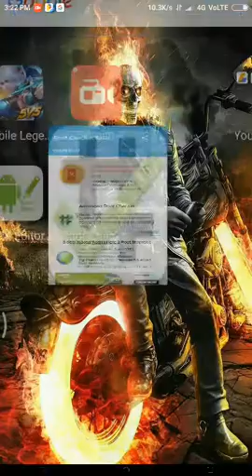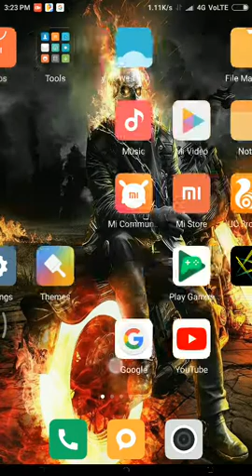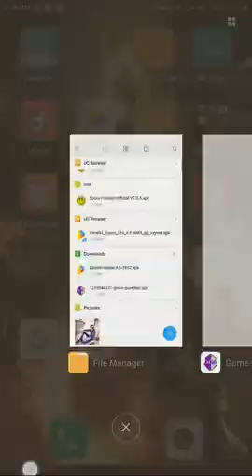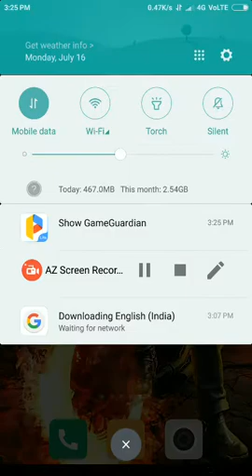How To Install Game Guardian Without Root Phones With Proof 100% Working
How Run Game Guardian Without Root Phone With Proof.